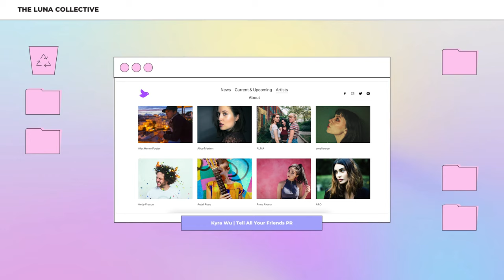How To Build A Relationship With a Music Industry Insider | From The Inside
Introducing our new series 'From The Inside' - we've chatted with a variety of industry insiders from managers to founders of record labels to answer all the questions rising artists need to know. Today we're chatting with some insiders to learn the best way to build a genuine relationship with someone on the inside.

Kyra Wu is a publicist for Tell All Your Friends PR. The NY based PR firm's roster includes Grimes, Hot Flash Heat Wave and Yoko Ono.

Founded by artist Josh Hwang, Spirit Goth is a DIY label that specializes in releasing lo-fi pop music on vinyl and cassettes. Hwang runs the labels with the help of his girlfriend Sonia Gadhia and is currently working on releases with Coolhand Jax, COOL HEAT, Chloe Berry and more.

Jason Lipshutz is the Senior Director of Music at Billboard and previously served as the Editorial Director and Music Editor at Billboard.